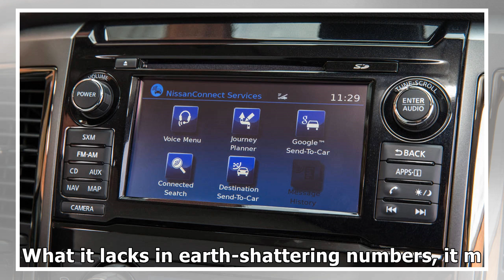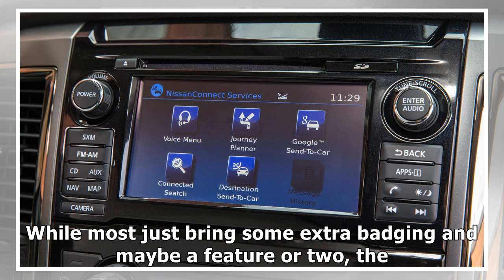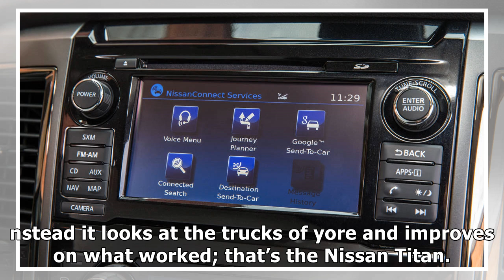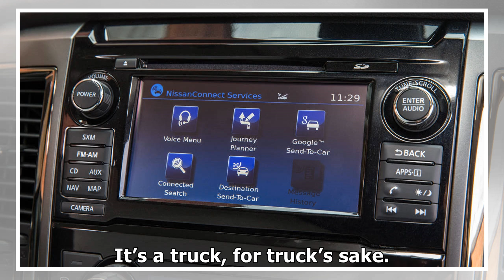NISSAN TITAN MIDNIGHT EDITION ESSENTIALS: MURDERED OUT